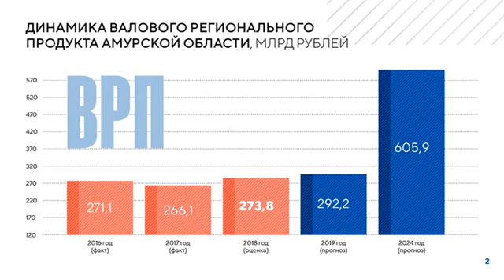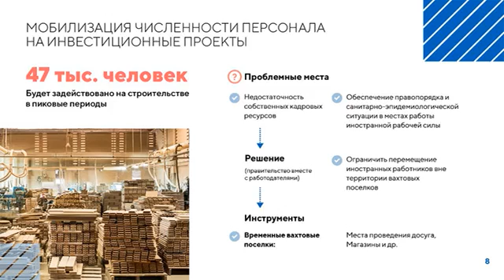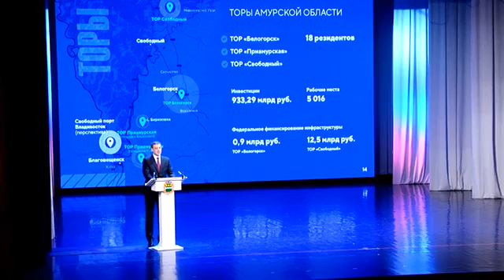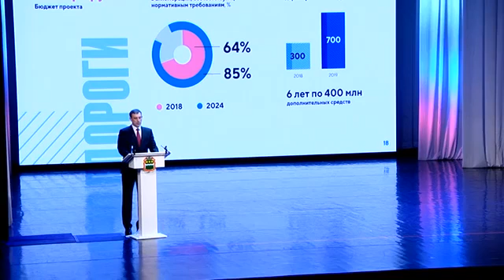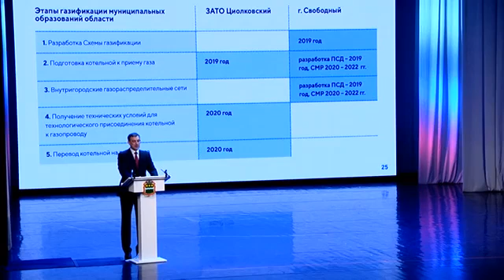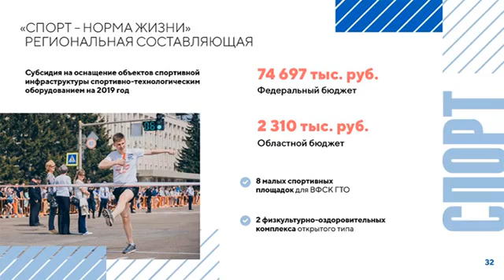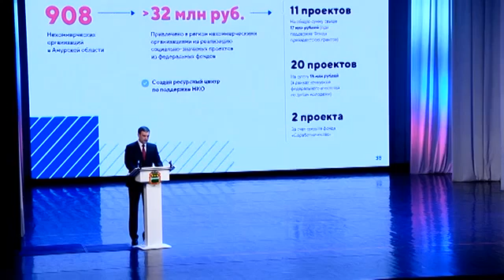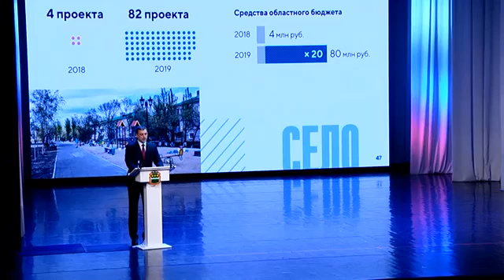Отчет о деятельности правительства Амурской области за 2018 г.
Василий Орлов 30 мая подвел итоги первого года на посту главы региона. Впервые в современной амурский истории руководитель области так масштабно отчитался о результатах работы, по сути превратив доклад в стратегическое обращение о перспективах региона. «Амурская область находится на пороге беспрецедентного в своей истории экономического рывка, который должен вывести регион на лидирующие позиции не только на Дальнем Востоке, но и в целом по стране», — начал свое послание к амурчанам Василий Орлов. Подробнее и